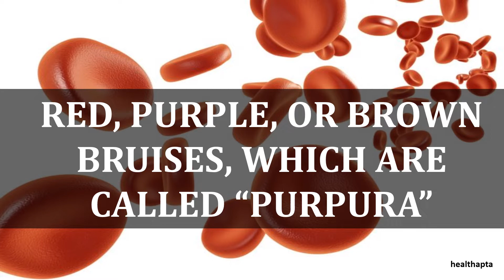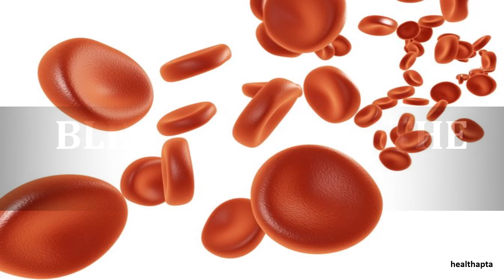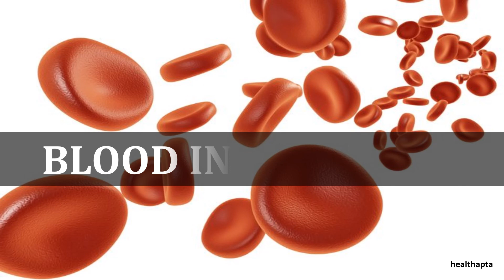SYMPTOMS OF LOW PLATELET COUNT